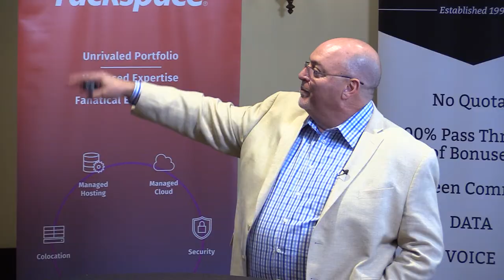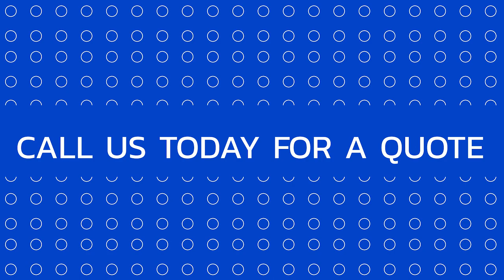Conference Videotaping & Livestream Florida Video Production Company Videography Videographer Miami